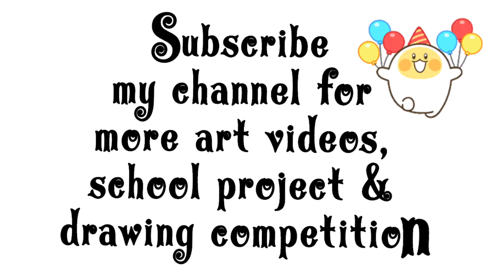Science Day Drawing / Global Science for Global wellbeing Drawing / Science Day Chart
Welcome everyone
Here is a beautiful poster drawing for National science day which is celebrated every year on February 28 to commemorate the discovery of the "Raman's Effect".This time the theme that has been chosen was" Global health for global wellbeing" that Indicates India's emerging global role and rising visibility in the international arena.Hope you enjoyed the design of the poster.stay tuned for more such videos.watch ,think and create.

National science day poster making
National science day painting
science day poster
science day painting
National science day poster for competition
National science day drawing
Science for wellbeing poster
Global science for global wellbeing poster
Global science for global wellbeing painting
science for global wellbeing poster making
science for global wellbeing drawing